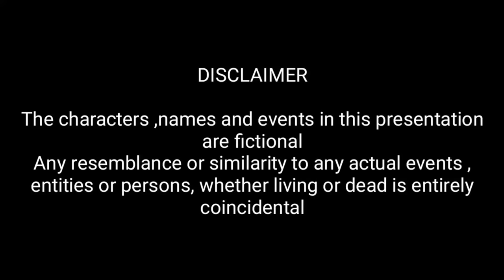Rajatava dutta tiger movie scene spoof/rajatava dutta funny dialogue/rajatava dutta comedy scene